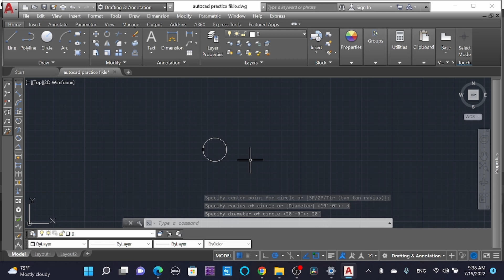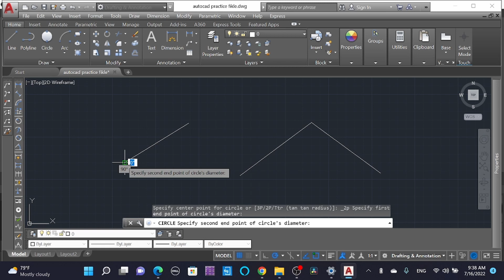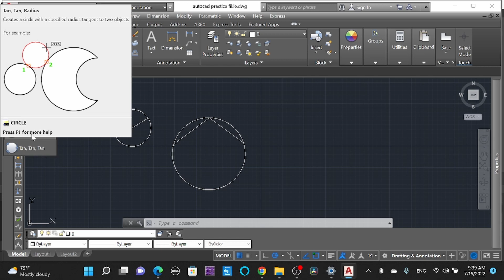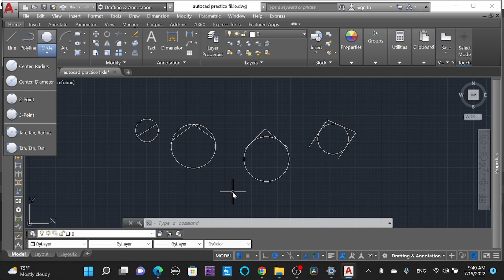Autocad "CIRCLE COMMAND" Tutorial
Learn faster with Civil Engineering Tips